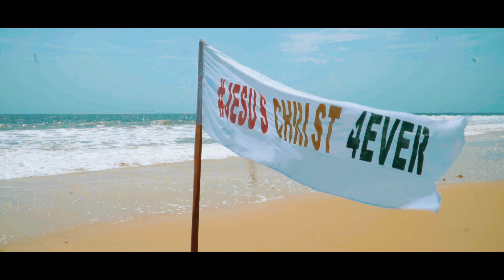MUSIC Video: Angel Jones – Love Your Name